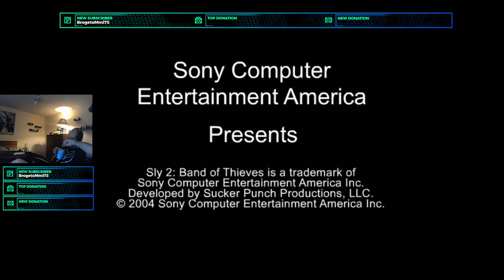Let's Play Sly 2 Band of Thieves Part 1